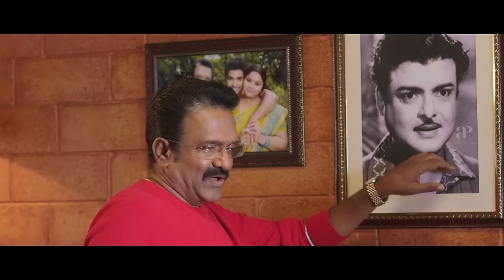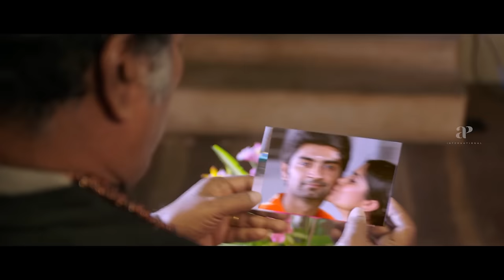ரீல் ஜெமினி with real ஜெமினி! Gemini Ganeshanum Suruli Raajanum Comedy Scenes - 2 | Atharvaa |Soori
apinternational Watch comedyscenes from geminiganeshanumsuruliraajanum starring atharvaa reginacassandra soori aishwaryarajesh pranithasubhash directed by odamilavarasu while dimman composed music. Gemini Ganeshanum Suruli Raajanum is a romantic comedy film, written and directed by Odam Ilavarasu and produced by T.Siva.The film stars Atharvaa, Soori, Aishwarya Rajesh, Regina Cassandra, Pranitha Subhash and Aaditi Pohankar.

Synopsis:-

Gemini Ganeshan,a playboy,falls in love with four different women and promises to marry them.Years later,his fiancee asks him to apologise to his ex-girlfriends and invite them to their wedding.

Movie Credits:-

Directed by Odam Ilavarasu
Produced by T.Siva
Starring: Atharvaa,Soori,Aishwarya Rajesh,Regina Cassandra,Pranitha Subhash,Aaditi Pohankar
Cinematography: Sree Saravanan
Editing: Praveen K.L.
Production Company: Amma Creations